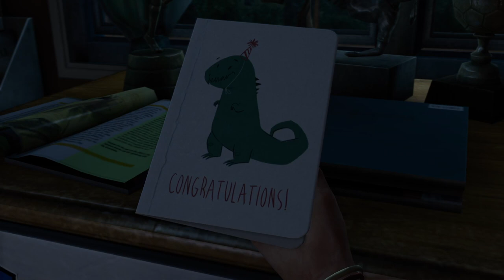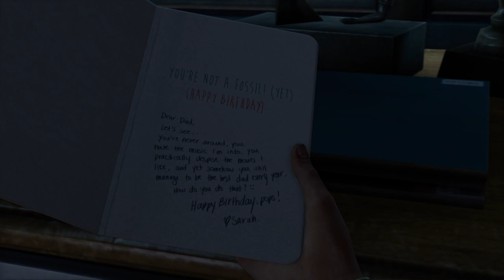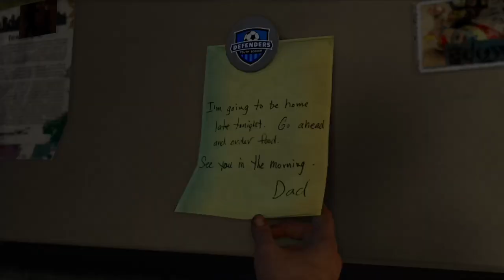1st 30min The Last of Us: Remastered